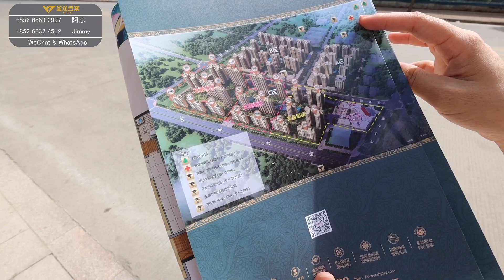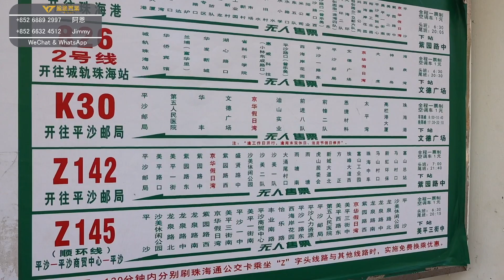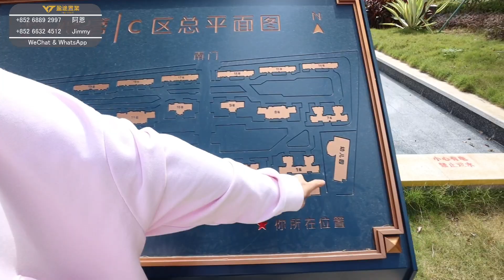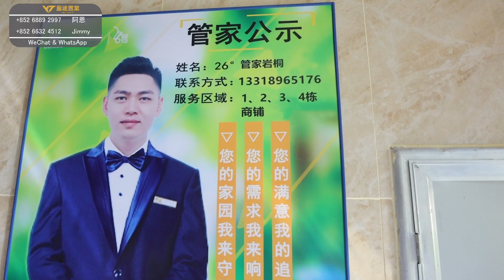珠海平沙新城 京華假日灣 超50萬大屋苑 細面積由2房到4房人均選擇 斬獲平沙居民最受歡迎樓盤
各位觀眾歡迎直接聯繫我哋盈途置業

盈途置業推出9大服務、免費服務業主
1.咨詢大灣區樓盤
2.銀行按揭服務
3.免費專車接送
4.專人帶領辦手續至出房產證
5.免費驗樓服務
6.實惠裝修服務
7.咨詢：居住證、港澳駕照換內地駕照、小孩入學、購買社保
8.出租管家貼身服務：協助業主管理租務日常遇到的困難、也可以委托出租。
9.終身售後服務